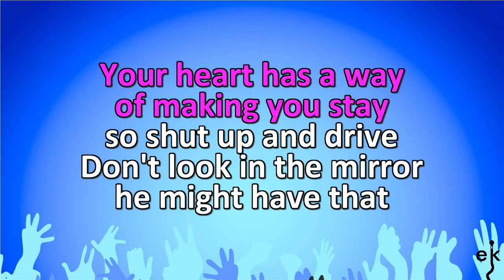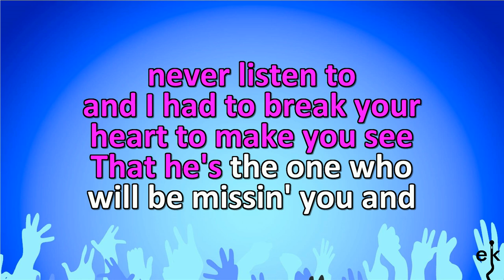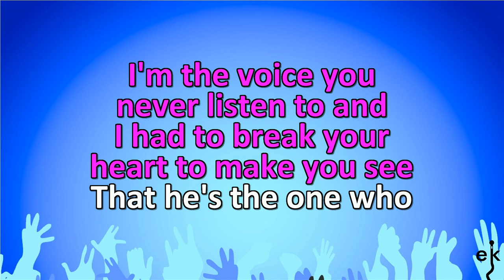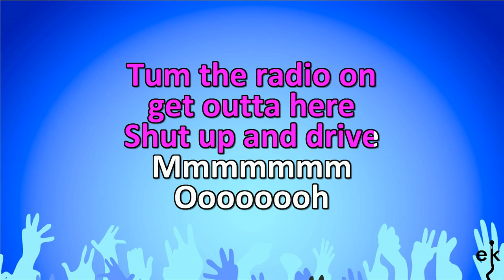Shut Up And Drive - Chely Wright (Karaoke Version)